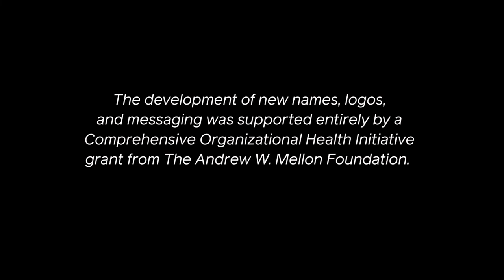AIC and FAIC Reveal New Look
AIC President Margaret Holben Ellis announces new brand identity for American Institute for Conservation and Foundation for Advancement in Conservation.

Video by Joey Carolino for AIC and FAIC.